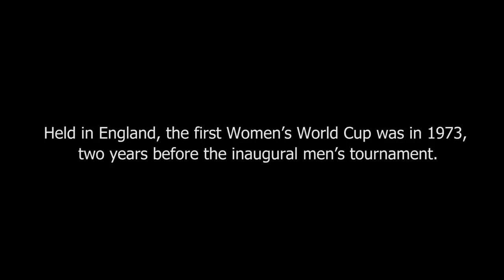Trailer: Women In The Gentleman's Game - Documentary on Women's Cricket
I was a part of this documentary by a talented team of student film-makers from Symbiosis Institute of Media and Communication.  It traces the journey of women's cricket in India and what lies ahead, along with telling a part of my story.

Releases Nov 10th 2017 on this channel.

The film is directed by Aman Misra and shot and edited by Malavika Kanara
You can follow them here:
Aman

Welcome to Cricket With Snehal, where I post Cricket Tips and Tutorials three times a month, on the 5th, 15th, and 25th. I also post other useful information and travel vlogs from time to time.